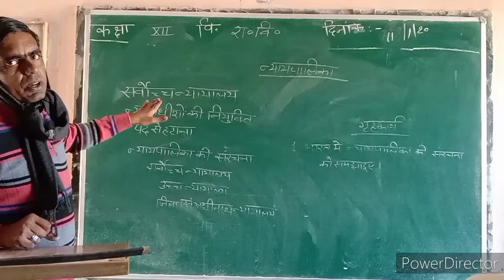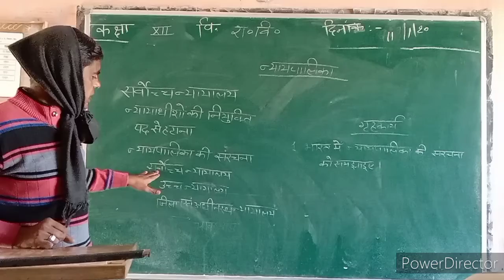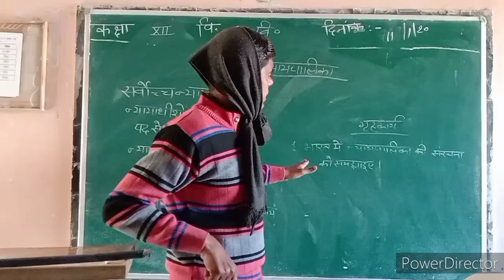कक्षा 12 विषय राजनीति विज्ञान( न्यायपालिका)